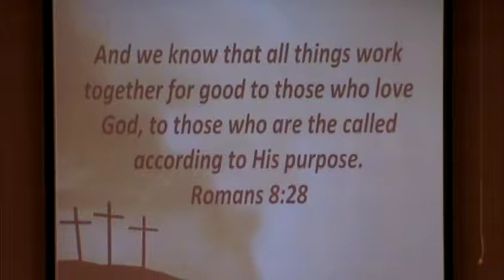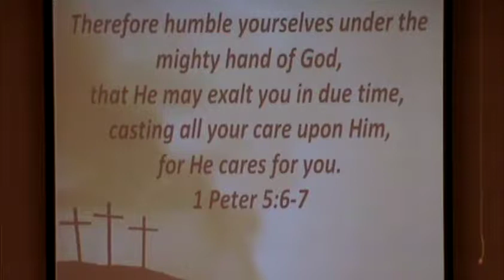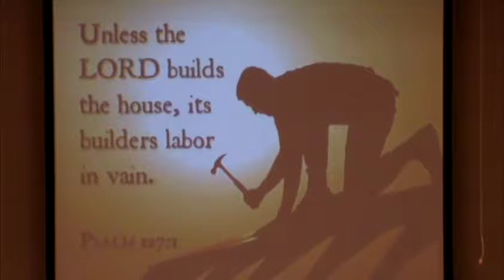Cumberland Homesteads Baptist Church March 11 2018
"How Do The Righteous Live by Faith-pt2"- Hebrews 11:8-19
Hymns- "Learning To Lean" , "God Will Make a Way with It Is Well With My Soul"  and "In His Time"
Choir Special- "All Is Well"